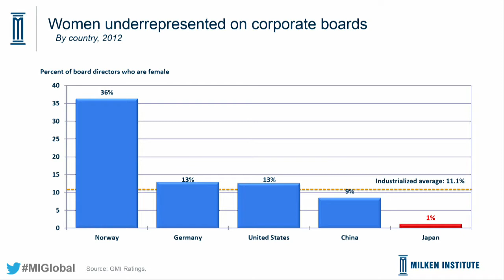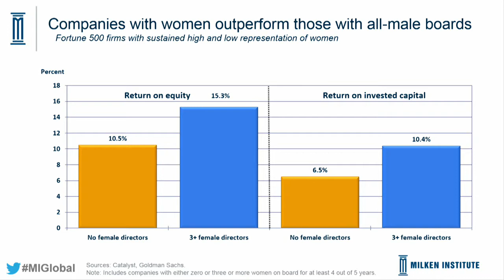Women: Key Players in High-Growth Investment Strategies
A growing number of investors, policymakers and NGOs recognize the economic and social value of gender-inclusive leadership teams as part of their high-growth investment strategies. An investor focus on female entrepreneurs and their teams makes financial sense given the increasing number of women with leadership experience and advanced education. In fact, research indicates that companies perform better when men and women work together. Researchers at the Massachusetts Institute of Technology found that the collective IQ of problem-solving teams increases when more women are included. The findings, and the real-world success of female entrepreneurs in the marketplace, suggest that gender-inclusive management leads to higher performance and faster growth. Join a panel of investors and entrepreneurs as they discuss startup and high-growth companies that are benefiting from inclusive management.